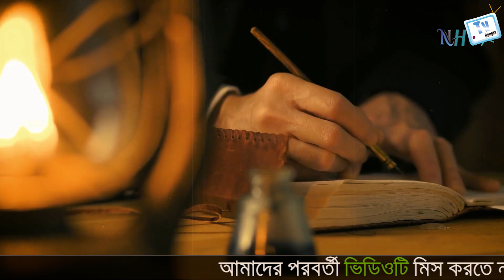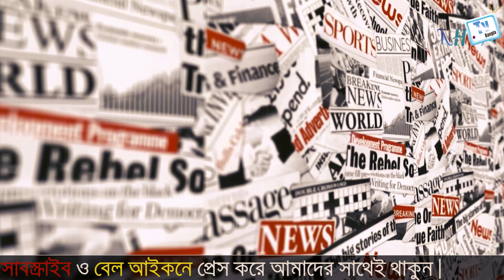উসমানীয় সাম্রাজ্যর শাহজাদী হেতিজা সুলতানের জীবনী | Biography Of Hatice Sultan In Bangla